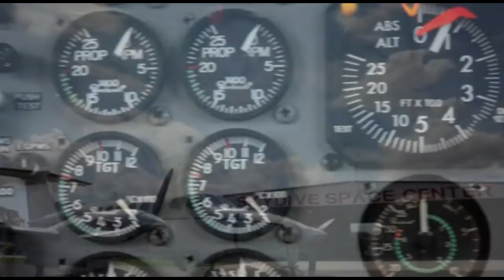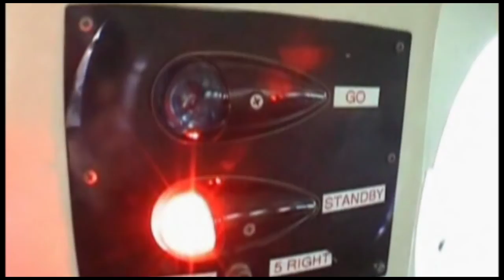Skydive Space Center - 7/7/22 - Abena